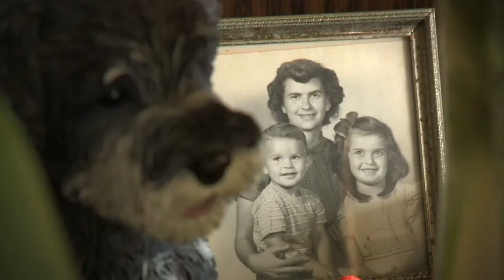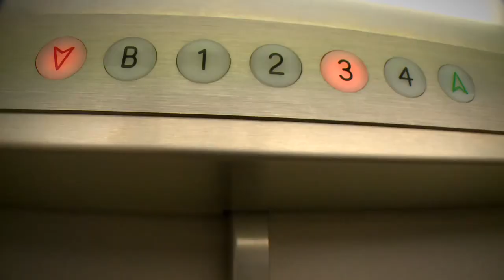Checking in with Nala, the elevator riding care center teacup poodle (2020)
Boyd Huppert revisits the story of Nala, the teacup poodle with a penchant for elevator rides.